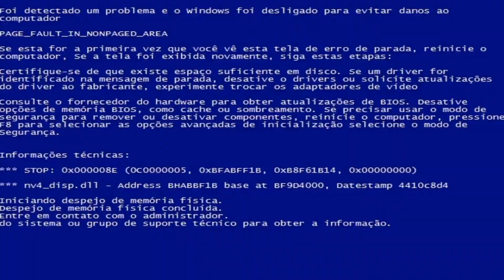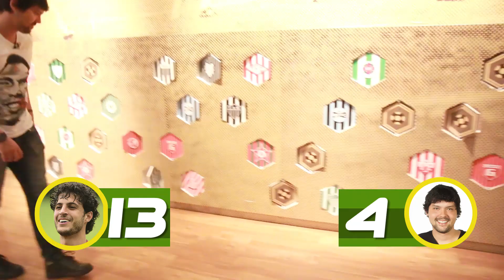Hudson - Desafio da Memória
Coééééééé, rapaaaziada!

Que o Hudson mita na arte de desarmar todo mundo sabe, né não? Agora, bora ver se ele também manda bem quando a parada é no JOGO DA MEMÓRIA!

- Snapchat: fut4linhas | felippepalermo | bellarotta | rsouto01 | leousui
- Instagram: @futebolnas4linhas | @isabellarotta | @felippepalermo | rafasouto01 | leousui
- Twitter: @RafaSouto01 | @Felippe08 | @BellaRotta | @LeoUsui | @futebol4linhas

Aliás, cola na nossa loja virtual e se liga nos produtos que estamos vendendo por lá